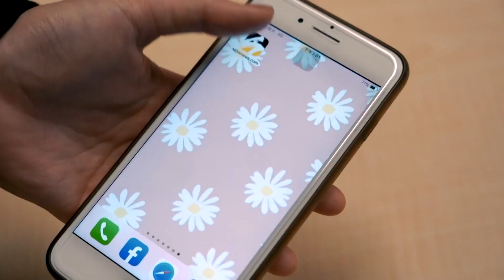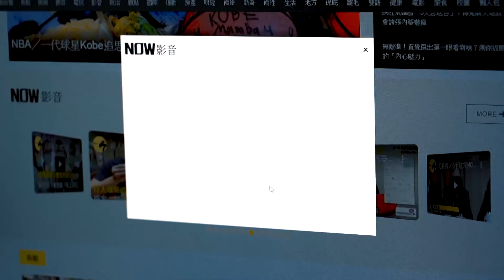綠營批疫苗舔中 馬英九駁斥 沒跟大陸接觸！也可不買